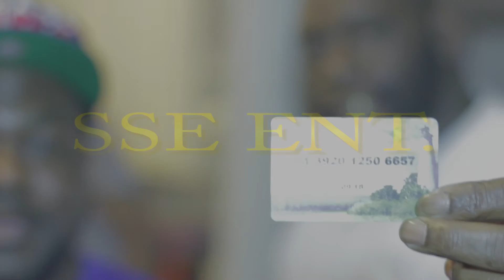Ugly man - Joe Snow - Will Lean SSE ENT.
Stop Snitchin Ent. artists Ugly Man Joe Snow & Will Lean